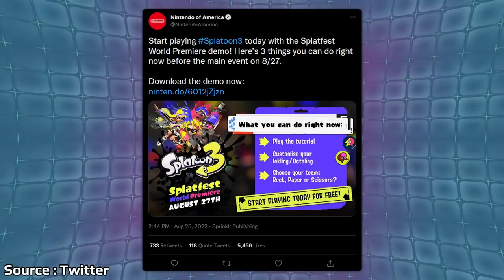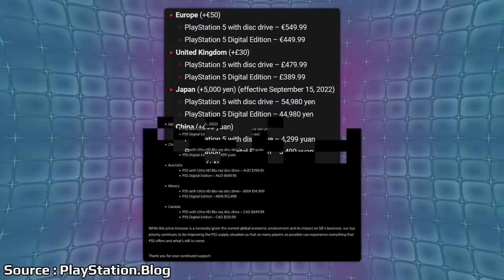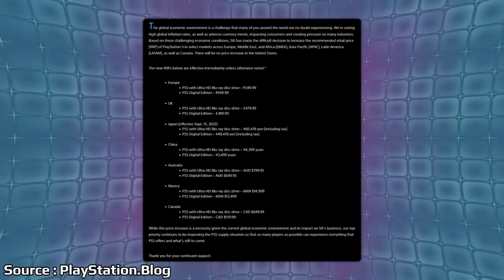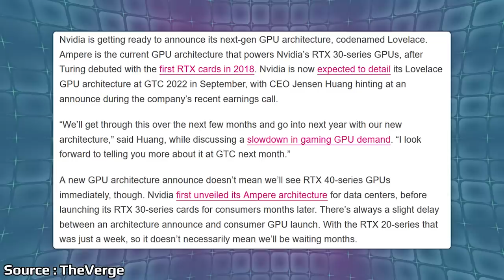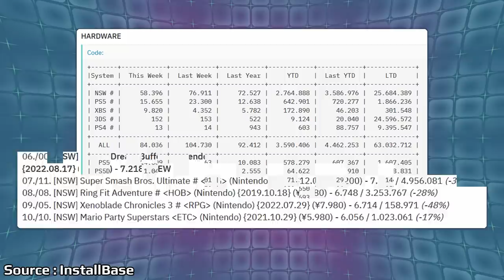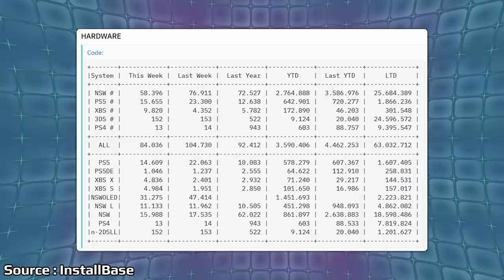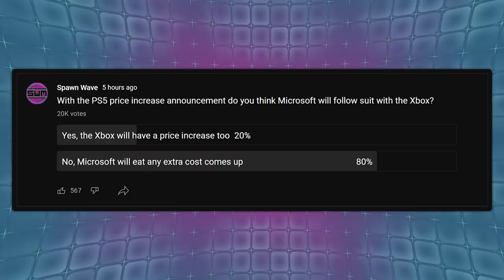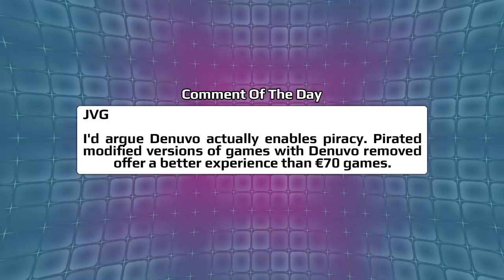Sony RAISES PS5 Price Shocking The Internet And Nvidia Set For A Big Reveal? | News Wave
Yesterday Sony shocked the internet when they announced a price increase for the PlayStation 5 across several regions in the world. Nvidia appears set to make waves in September with the next generation video cards being rumored.

00:00 - Start

00:36 - Splatoon 3 Splatfest Available Now

1:56 - New Atomic Heart Gameplay

3:17 - Shadow Of The Tomb Raider Free On Epic Game Store

4:05 - PS5 Price Increase

9:46 - PSVR 2 Resident Evil Playable At TGS

11:44 - Nvidia Presentation Set For September

14:38 - Famitsu Sales Charts

17:22 - Poll

18:31 - Comment Of The Day